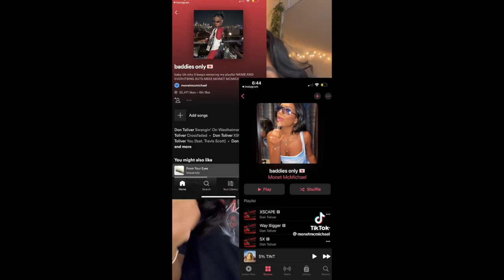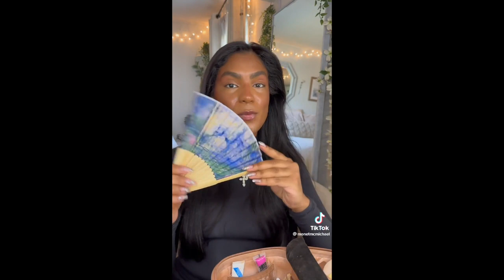Best of Monet McMichael TikTok Compilation pt 2